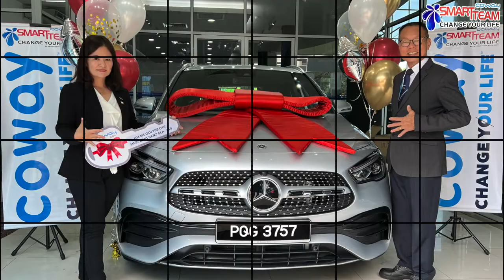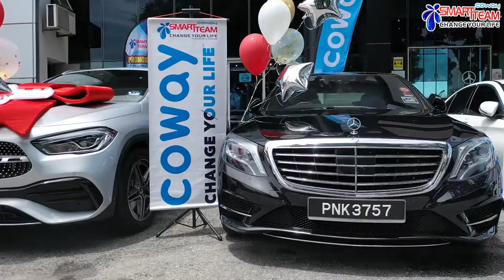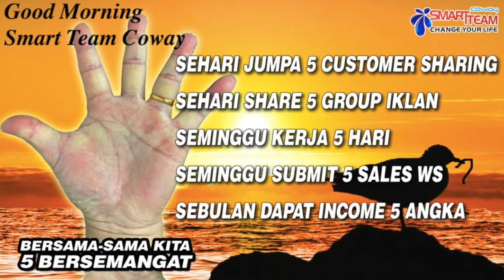GLA-250AMG 2022 Merceder Benz ( COWAY TBB Free Car By Smart Team )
Selamat Pagi Champions 🎩

Seorang lagi Health Manager Coway, berjaya mengambil sebuah peluang kejayaan dalam merasakan keselesaan atas usaha dan kejayaannya🏇.

Tahniah Ms. Ooi 🚘 WOW KERETA BARU!!

Dengan usaha dan rajinnya dalam membuka peluang kepada semua Health Planner Baru & Lama.

Smart Team sentiasa membuka peluang kepada semua orang baru🏃‍♀️...Lekas untuk ketahui CARA UNTUK BERJAYA.

Anda akan miliki apa yang anda inginkan sekiranya anda sanggup berkorban🍭.

Jangan sesekali pernah takut untuk mencuba, kerana tanpa mencuba kita tidak akan pernah merasakan keberhasilan🤹‍♂️

Bekerjasama adalah lebih baik daripada bersaing inilah pasukan kami.

Apa yang anda tunggu lagi, JOM SERTAI KAMI 🎲 .